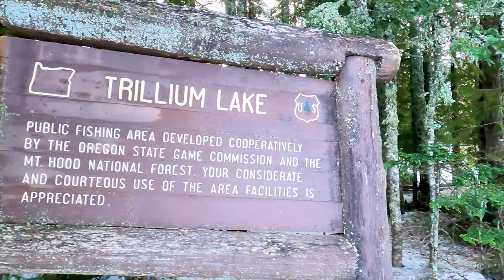Winter Hiking at Trillium Sno Park | Trillium Lake in Winter - Walking on the Frozen Lake!!!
Winter hiking to Trillium Lake is absolutely an amazing experience. It's a 4.4 mile round trip from Trillium Sno-Park, and the trail is covered in snow. The trail is popular with a picturesque lake, meadow, and a view of Mt. Hood. The trail ends with the spectacular view of Trillium Lake, frozen over and covered in snow.

👉DJI Mavic Air 2
👉GoPro HERO9 Black
👉GoPro HERO8 Black
👉GoPro Shorty Mini Extension Pole Tripod
👉GoPro Magnetic Swivel Clip